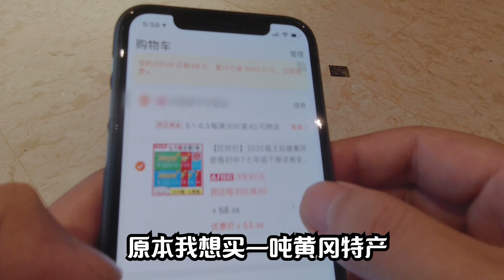【老邪】开箱超坑爹沙雕猛男文具，送给侄子结果被逐出家族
六一儿童节刚过，我想起来还没给侄子送礼物，好朋友阿邪给我推荐了一款人工智能转笔刀，结果第二天我就被逐出了家族